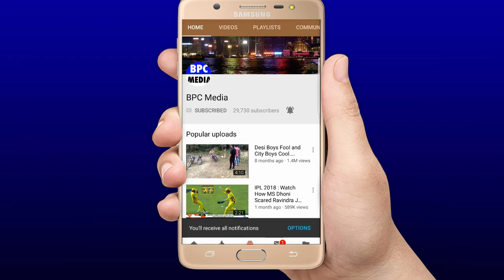देखिए,Rohit को बाहर निकालना पड़ा भारी तो भड़के Gavaskar,Laxman,Harbhajan दिया होश उड़ाने वाला बयान